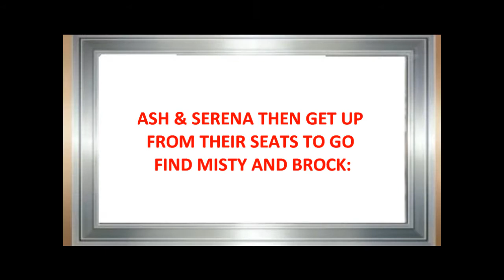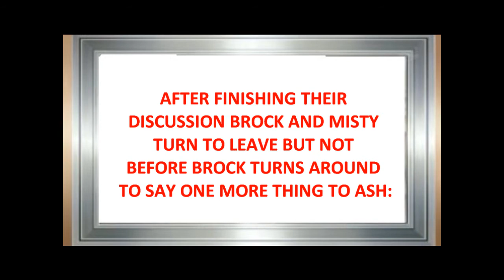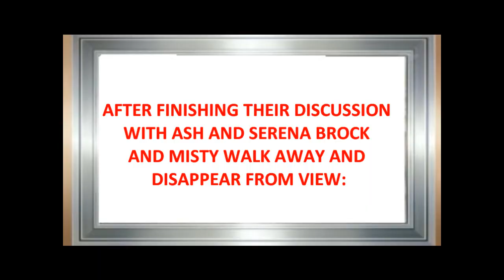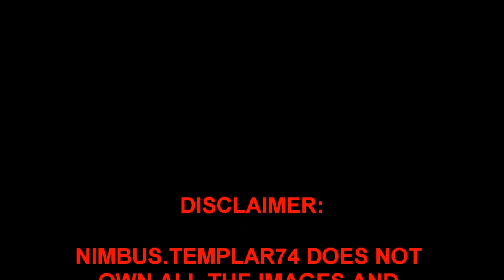Amourshipping Return to the Different Dimension Chapter 18 Part 6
Part Six of chapter Eighteen of my new Fanfiction; Return to the Different Dimension! Return to the Different Dimension takes place after the events of Trial By Titan.